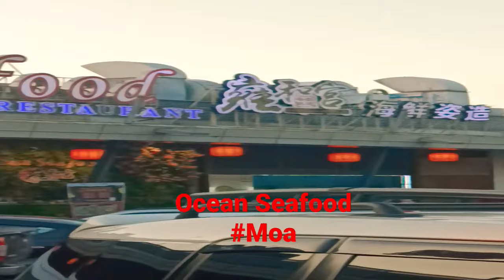restaurant at the bay manila bay